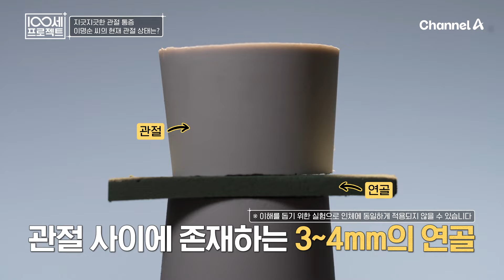일상생활 불가 수준♨♨ 연골이 닳아버린 주인공의 관절 | 100세 프로젝트 153 회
생각보다 더 심각한 검사 결과!!
연골이 다 닳아버린 주인공